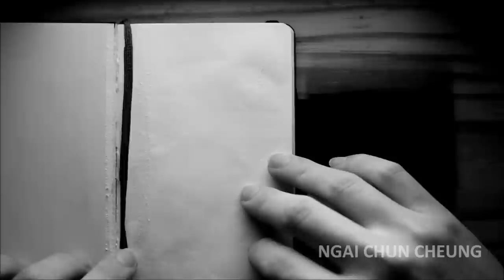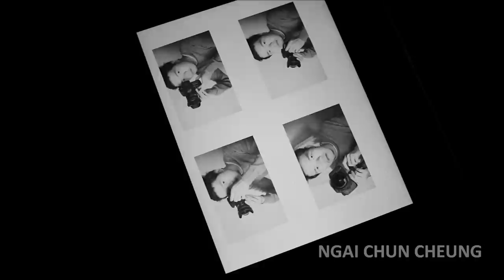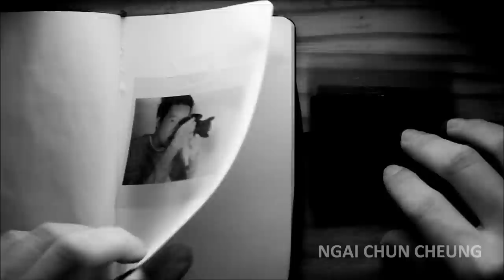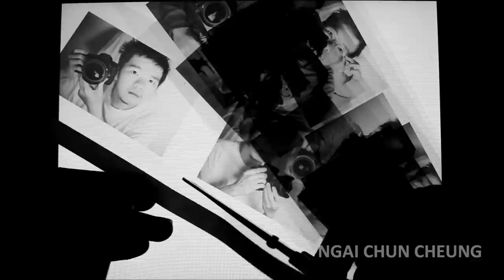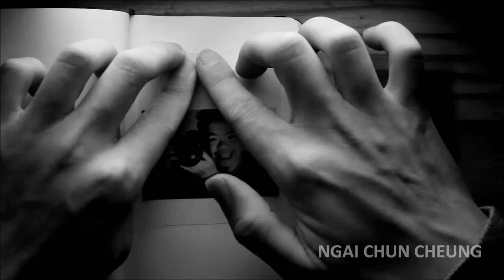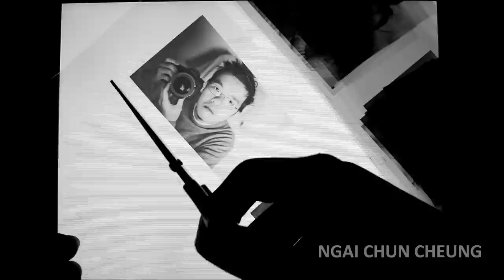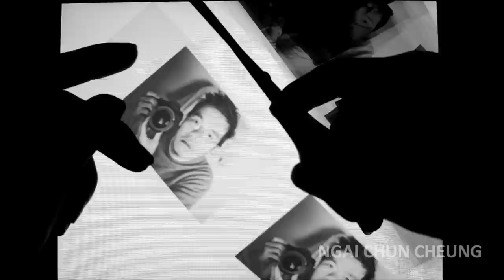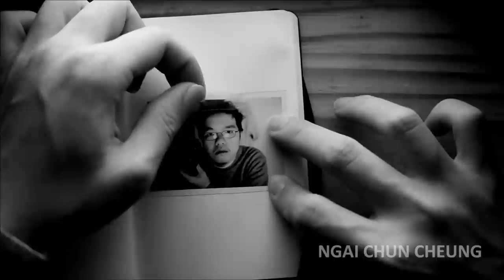How to make a photo book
How to make a photo book by Ngai Chun Cheung